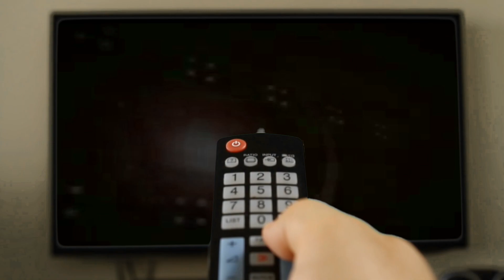WWE 2K18 GAMEPLAY: Machoman Randy Savage (with Miss Elizabeth) VS. Disco Inferno [incl. Mods]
(Tritt meinem Discord Kanal bei)

❗❗❗ CURRENTLY I DO NOT ACCEPT NEW WISHMATCHES ❗❗❗  I take a break to devote myself to other projects.
❗❗❗ AKTUELL AKZEPTIERE ICH KEINE NEUEN WUNSCHMATCHES ❗❗❗ Ich mache eine Pause um mich anderen Projekten zu widmen.
⭐NOTE⭐
⭐ANMERKUNG⭐
► SINGLE MATCH with Manager (1 VS. 1)
► Machoman Randy Savage (Manager: Miss Elizabeth) VS. Disco Inferno
► PC Version including the following Modifications:

• «DISCO INFERNO» is a 2K16Mod import by me and was created by R4zoR

• «MISS ELIZABETH» Mod was imported by me and was created by Tomwearsglasses

• «MACHOMAN RANDY SAVAGE» Thanks to the Creator of this Mod. But Sorry to you all. This Mod is no longer available. The Creator of the Mod does not want any further Availability. I promised not to pass the Mod on either. Sorry, I can't help you if you want the Mod.